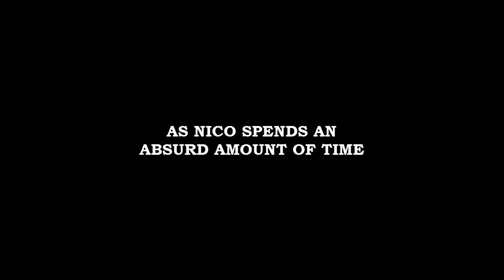CHARIOTS OF FLIES - Let's Die - Dark Souls 2 [PC Version] - 12 - Walkthrough Playthrough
GAME: Dark Souls 2
AUTHOR: FromSoftware, Havok